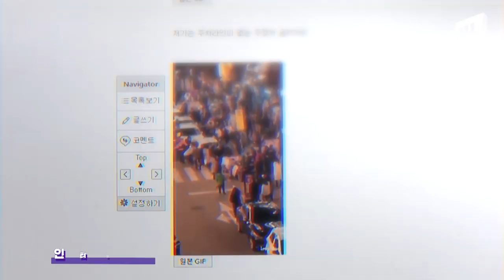“소방차 위해 길 만듭시다”...차량 ‘번쩍’ 들어올린 시민 어벤져스 / 14F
크리스마스 이브, 불이 난 상가를 향해 가던 소방차가 불법 주차된 차량에 막혔습니다.
그때였습니다. 시민들은 본능적으로 가던 길을 멈추고 차량에 달라붙어 번쩍 들어올려 결국 길을 만들어내고 말았습니다. 시민들이 만들어낸 훈훈한 ‘성탄 선물’이 이런 거 아닐까요?